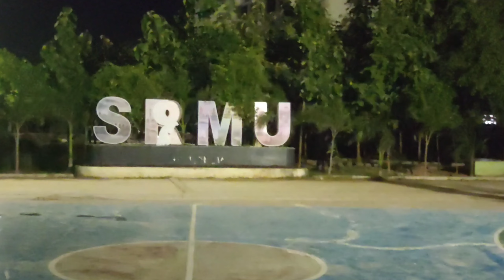Something serious for Juniors 🙏🙏 Academic calendar 😡😡vlog105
Hello everyone

On this channel i upload vlogging videos..
This channel belongs to Sarthak Ranjan and
I'm a btech student in SRM university lucknow.

If you want to talk with me so this is my Instagram handle